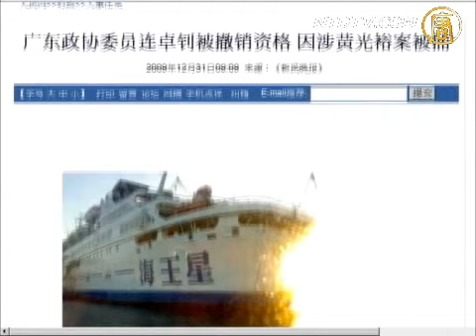【中国禁闻】前首富黄光裕被起诉 案涉江派高层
【新唐人2010年2月16日讯】前中国首富、国美电器董事局原主席黄光裕，2月12号被以涉嫌非法经营罪、内幕交易罪、单位行贿罪名，在北京市中级法院提起公诉。据官方媒体报导，黄光裕案涉及上千名官员。外界指出，这些官员都是江泽民派系人马，以及中央政法委书记周永康的亲信。

其他推荐:
《神韵》2010全球巡回演出